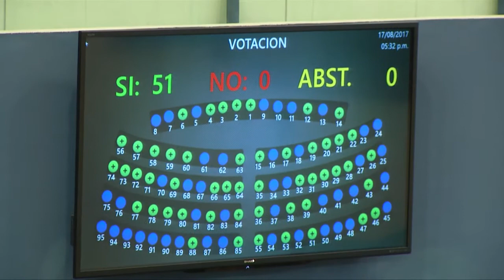Otra plenaria sin elección de CCR, pero si prohibieron los matromonios infantiles